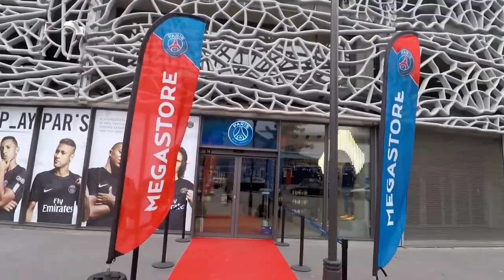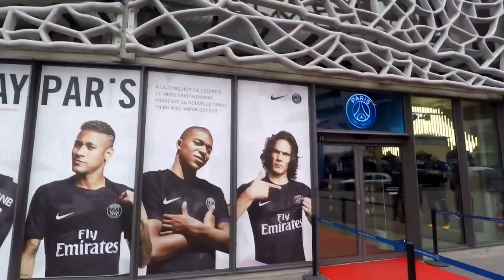ESTREIA NAS OITAVAS DE FINAL CHAMPIONS! - MODO CARREIRA PSG #15 - FIFA 19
ESTREIA NAS OITAVAS DE FINAL CHAMPIONS CONTRA O BAYERN, L. SOAREZ DEIXA O BARCELONA E JOGA CONTRA O PSG NESTE EPISODIO!

MUSICA DA INTRO - Prismo - Stronger (Raiko Remix)